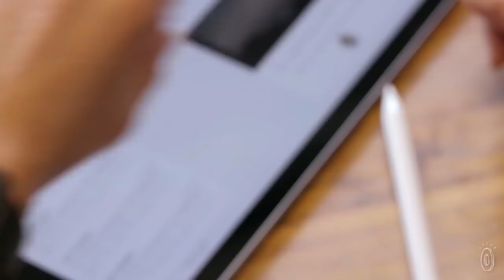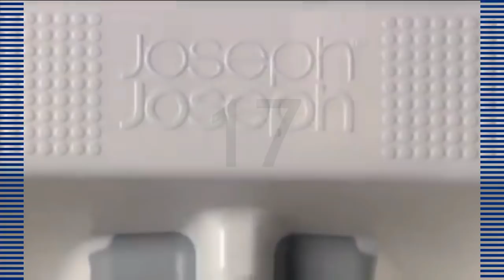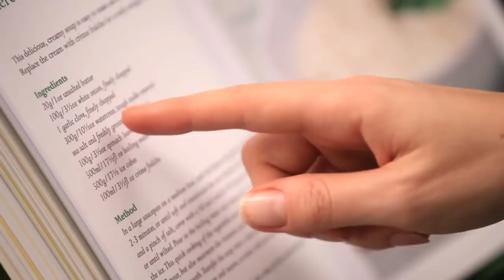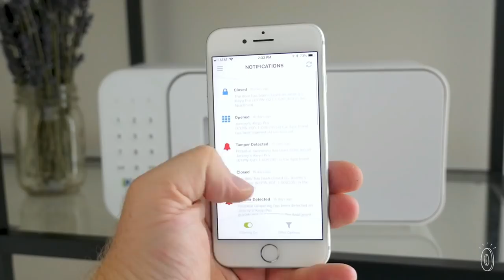20 Home & Kitchen Gadgets That Make Your Life Easier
These 20HomeGadgets That Make Your Life Easier. You can use this gadgets in your kitchen also.

PRODUCTS IN ORDER:
1. Split Steel Step Trash Can Recycle Bin Dual Compartments Removable Buckets
2. Aluminum Pole Caddy
3. WALLYBROOM
4. Spray Mop
5. Silicone Cleaning Scrubber Brush
6. Party Fizz Saver Soda Dispenser
7. Personal Smart Air Purifier & Tracker
8. Stainless Steel Cutlery Set
9. Skoy Scrub
10. Edge Dish Brush
11. EasyStore™ Bathroom caddy
12. C-Pump Single-Handed Soap Dispenser
13. Easy-Tear Paper Towel Holder
14. Mini Desk Vacuum Cleaner
15. Lechuza Classico Color Planter
16. SimplyPull Napkin Holder
17. QuickSnap Ice Tray
18. Ulla Smart Hydration Reminder
19. Cookbook and Tablet Stand Holder
20. iKeyp Pro Smart Safe